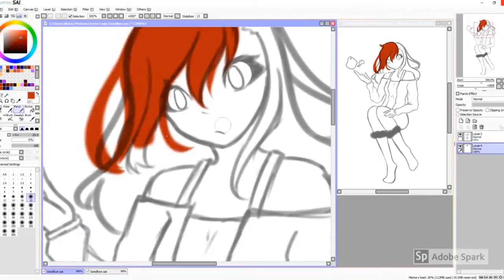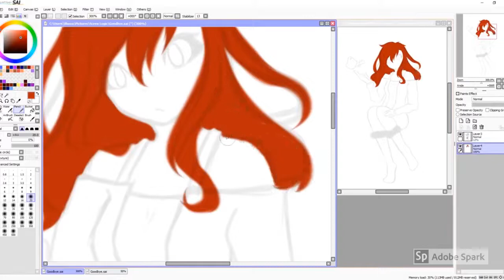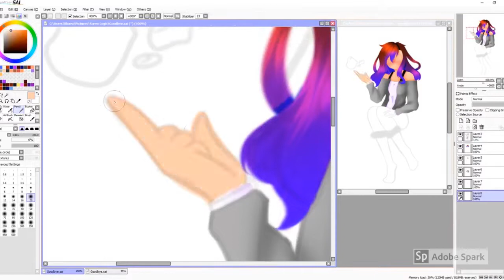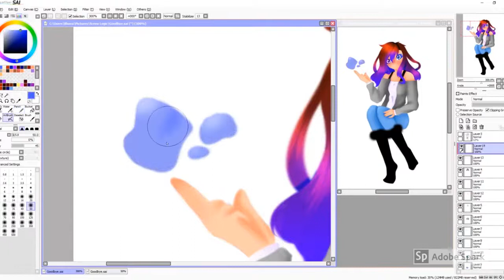Goodbye... Read desc.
You didn't read the title wrong, sorry. This will be my last video.

Seeing what's happening, I've decided to quit YouTube because I don't want to be fined 42K for my videos. I hope you guys understand... If you don't quite understand what's happening just take a look at this video
YouTube is pretty much screwed guys. If you guys want to read my comics relating to my life and those around me you can go check out my Webtoon, Screw Logic
I'm probably going to end up moving my stories over there, though I'm not sure when I'm going to do so. Wish me luck! As this chapter of my life comes to an end, another one begins... Farewell, guys! ^^
I'll miss ya'll!